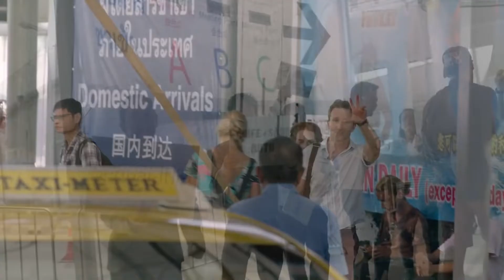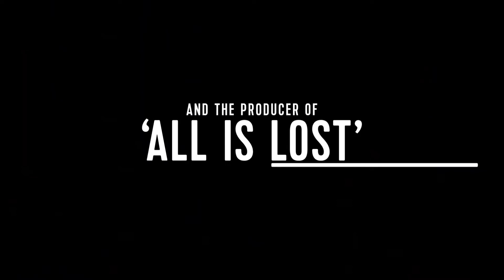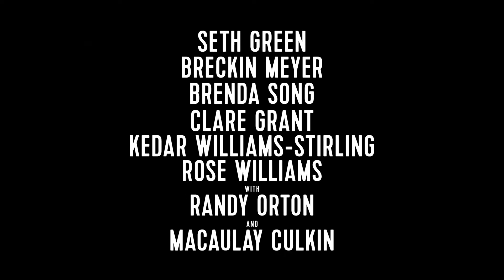CHANGELAND | Official HD Trailer (2019) | SETH GREEN | Film Threat Trailers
Changeland centers on Brandon (Green), an unexceptional guy who prepaid for an exotic second honeymoon to save his failing marriage. On the eve of his anniversary, he discovers his wife’s long affair and runs away with his best friend Dan (Meyer) to avoid conflict and figure out what comes next. As they share breathtaking, once-in-a-lifetime experiences meant for a happy couple, their friendship is exposed as potentially strained as Brandon’s marriage.

Starring Seth Green, Breckin Meyer, Brenda Song, Clare Grant, Macaulay Culkin, Rose Williams, Kedar Williams-Stirling, Randy Orton. Directed by Seth Green.

Changeland will be released in theaters and on VOD on June 7, 2019.